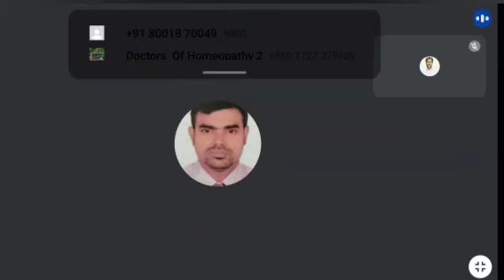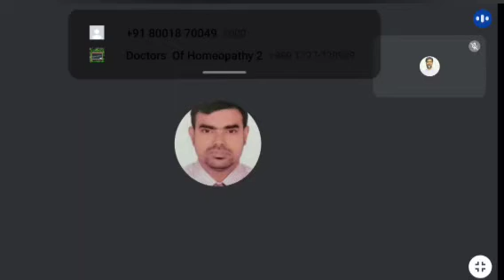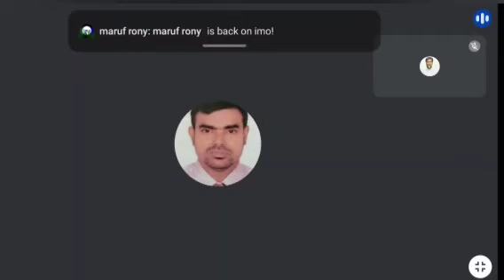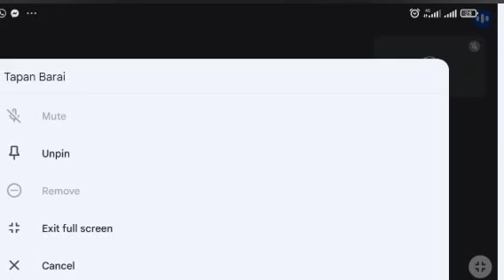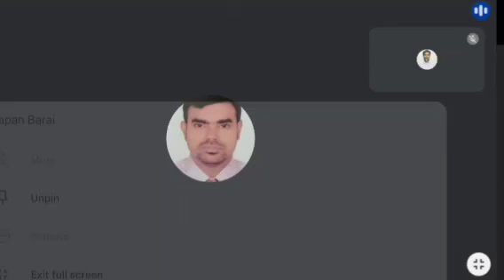Patient Prescription in Single Drug Selection | Dr. Tapon Barai | Md Raisul Ismail Khan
Patient Prescription in Single Drug Selection

👉 Dear brothers and sisters in this video you are told about Patient Prescription in Single Drug Selection & I know this is very important
👉 Hope if you watch the video from the beginning to the end you will get a good and strong idea about this subject InshaAllah

CONTACT Name: Homeopathist Md Raisul Ismail Khan

👉 I have some words My goal is to spread the word with good quality educational health videos & I don't know how much I can teach you But I will try my best

👉  I am free health awareness and my main aim is to present the discussions easily for students and make people from all walks of life aware of health issues
👉 May Allah help me

Finally
👉 Thank you all for following this channel. I hope you will always be by my side